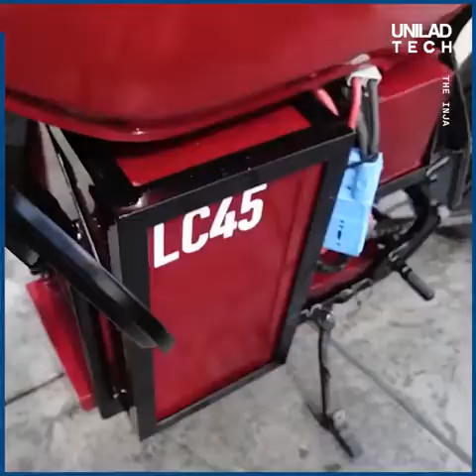Постройка электробайка в гараже/ Building an electric bike in the garage